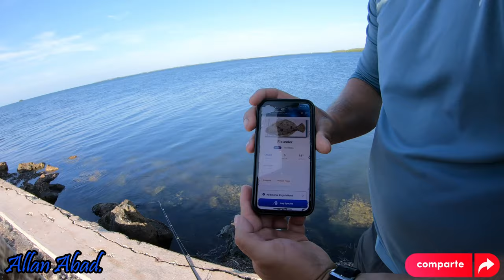PESCANDO CON CARNADA VIVA, EN DOS DIAS DIFERENTES \\Allan Abad